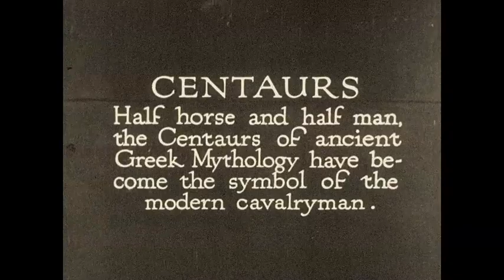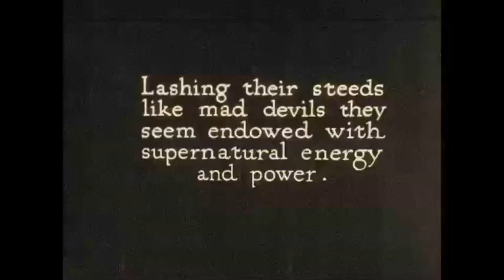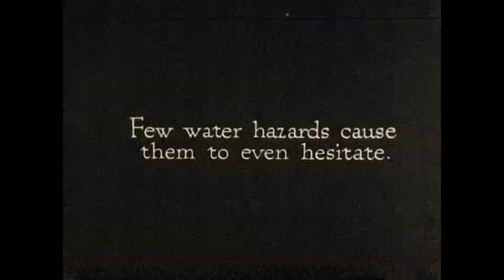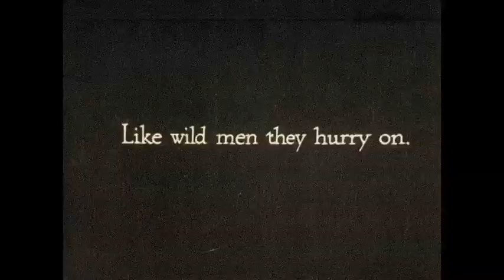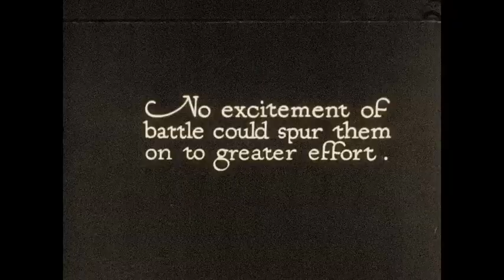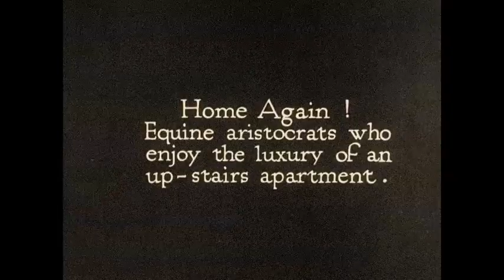Modern Centaurs (1920)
Publication date: 1920s

This film from the Orgone Cinema 16mm Archive